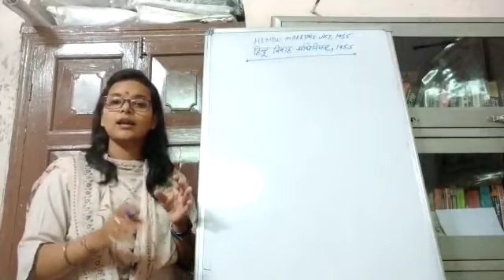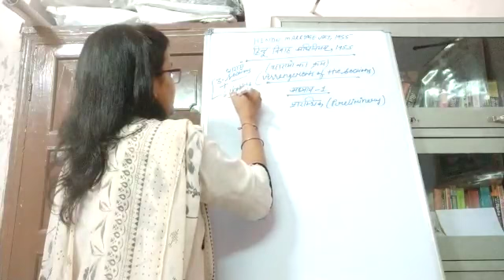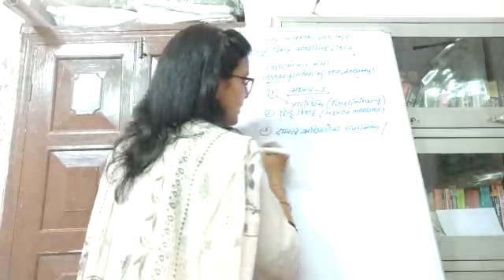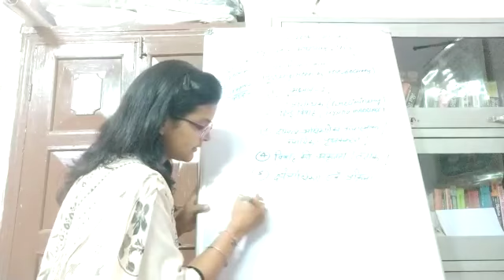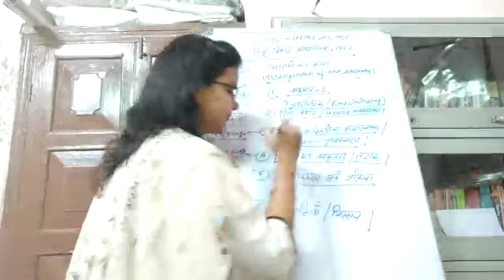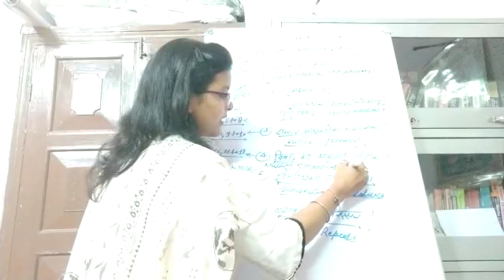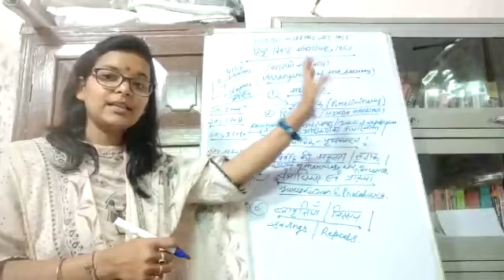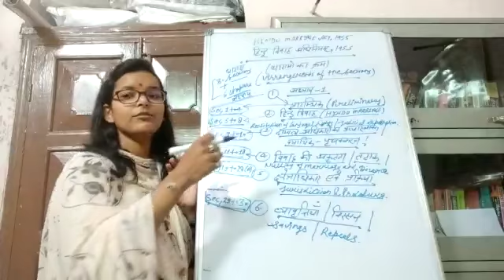Hindu Marriage Act : Arrangements of the Sections (Hindu Law)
Lecture by Miss. Ekta bharti.